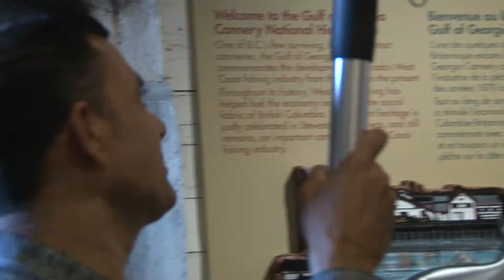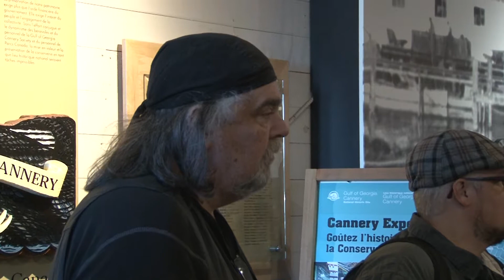WCPSE 2015 - pre Investigation chat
At the Western Canada Paranormal & Spiritual Expo 2015 - The Steveston Cannery private Investigation with Ben Hansen, Paul Bradford, Keith Age, Shawn Porter and Chris Rutkowski.